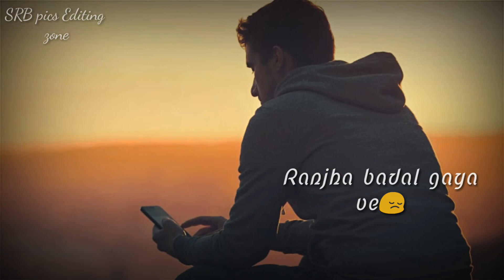Sanu ik Pal chain Na Aave song for WhatsApp status, Chain (Shivai Vyas) Song for WhatsApp status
Kabhi to pass mere Aao song For WhatsApp status in 30Second, atif Aslam songs for WhatsApp status

Jo bheji Thi dua Songs For WhatsApp status in 30 Second, sad songs For WhatsApp status in 30Second

Tum Hi ho song For whatsApp status In 30Sec, Aashiqui 2 Movie Songs For WhatsApp status, Aashiqui 2

Tere sang Yaara song for WhatsApp status, maine Chhode He Baaki saare Raste line For WhatsApp status

Hue Bechain Song for WhatsApp status, falak se pooch Lo chaahe gawah sad Line For WhatsApp Status

Tu Jo keh De agar toh main jeena Chhodun song For WhatsApp status, New Sad song for WhatsApp status

Tune Jo Na Kaha song for WhatsApp status In 30 Second, Sad Song for WhatsApp status

Baby Baith Chipak Ke Aaja Meeri bike pe Songs For WhatsApp status 30Sec, Tony Kakkar new Songs

Oonchi hai building Arrey lift teri bandh ha Song For WhatsApp status 30sec.. Judwaa 2 (2017)

Sajna tere Bina song for  WhatsApp Status , itni yaade Teri par tu meere sath hi nhi 30 sec. status